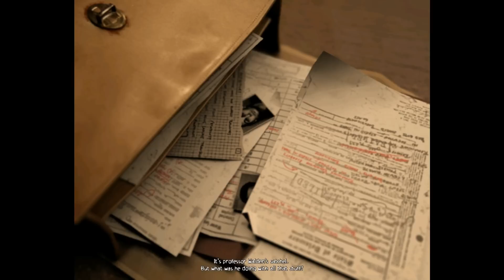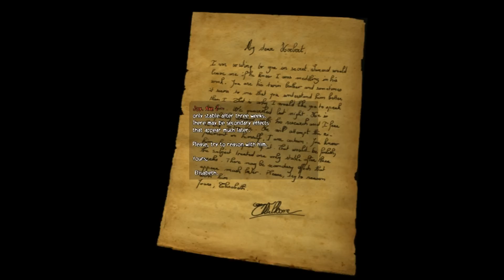Lets Play Obscure [GERMAN | BLIND] part 4, Breiten- und Längengrade?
Teil 4
Wir werden mit dem ersten Rätsel im büro des Rektors (ohne Rektor) konfrontiert... Die monster scheinen auch immer Zahlreicher zu werden